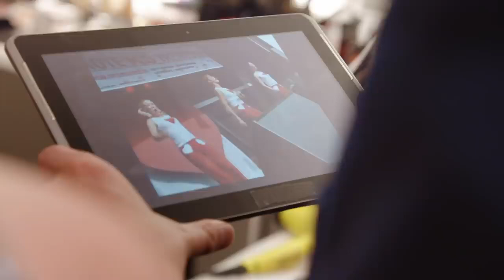K3 zoekt K3 Aflevering 1 - Liefde Voor K3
De eerste aflevering van K3 zoekt K3!

In deze serie gingen de oudleden Karen, Kristel Josje en Gert, de baas van studio honderd op zoek naar 3 nieuwe K3'tjes!

Zij vormen ook de jury die in deze aflevering. Ze zullen in deze eerste aflevering bepalen of de eerste kandittes door mogen naar de volgende ronde. Om door te mogen naar de volgende ronde moeten ze goed presteren op de vlakken zang, dans en uitstraling. Ook moeten ze het 'K3 factor' bezitten.

Deze aflevering was in 2015 uitgezonden, maar is nu nog moeilijk vindbaar, daarom upload ik deze!

Veel kijkplezier!! :)